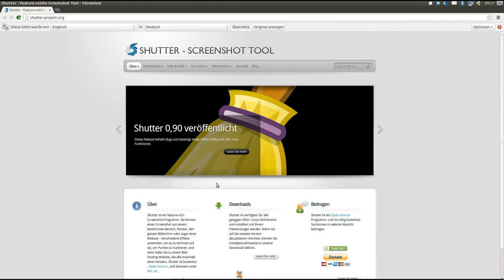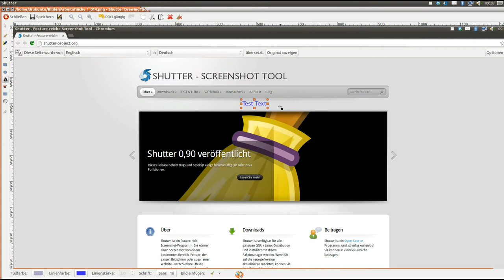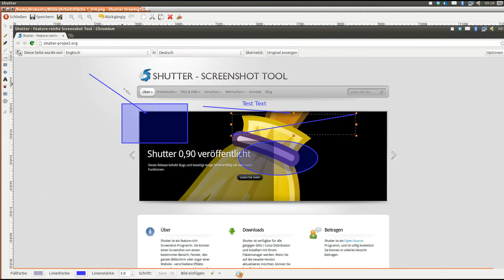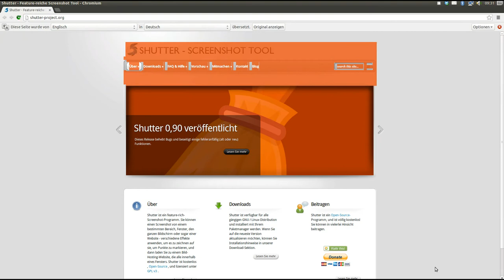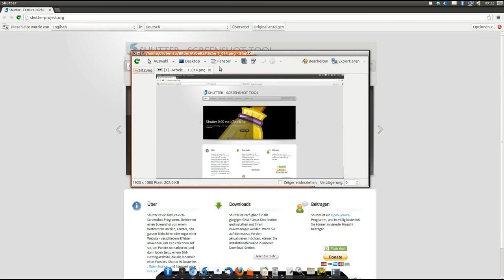Linux: Shutter Screenshot Tool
Hier stelle ich euch ein sehr nützliches Tool für Screenshots vor. Dieses Tool ist Open Source und kostenlos.
Um keine Videos zu Verpassen folge meiner Fanseite!
Auf meinem Blog gibt es News und Kurztipps!